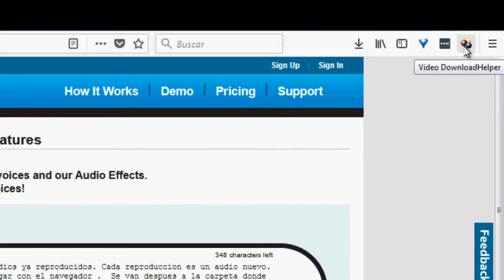🎙📋El Mejor Convertidor De Texto A Voz🎙📋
Si necesitan convertir algun texto a audio, esta herramienta es de las mejores y es gratuita no necsitan descargar nada a su computadora u ordenador.